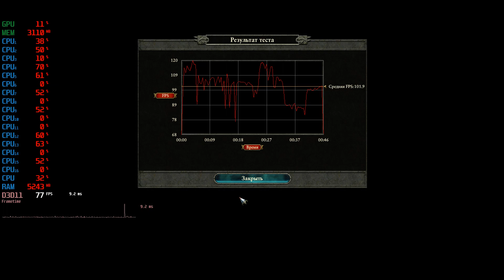Total War WARHAMMER II on Ryzen 7 1700 with gtx1080ti (1080p)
Моя система:
Процессор - Ryzen 7 1700
Охлаждение - BOX
Материнская плата - ASRock AB350M Pro4
ОЗУ - GeIL Evo Potenza (GPR432GB2400C16DC) DDR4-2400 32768MB
SSD - KINGSTON SHFS37A120G (система) + KINGSTON SV300S37A240G (игры, программы)
БП - Chieftec CTG-750C
Видеокарта - GeForce GTX 1080ti
Монитор: Philips 240V5QDSB